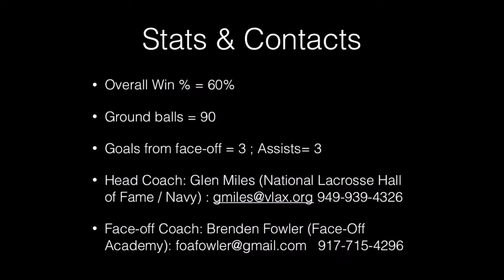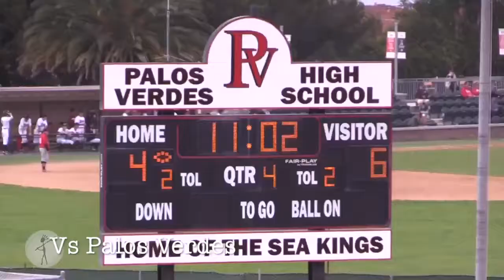Stuart Pollard (2019) Sophomore Spring Lacrosse highlights